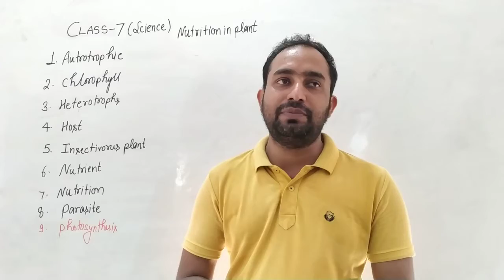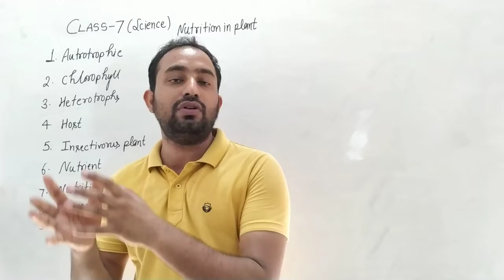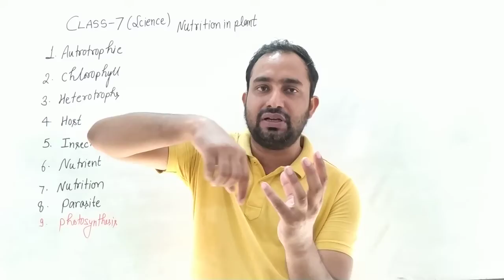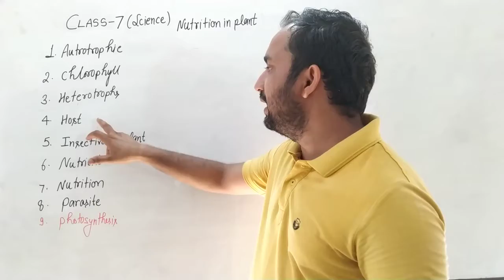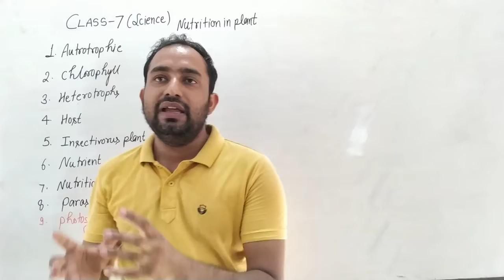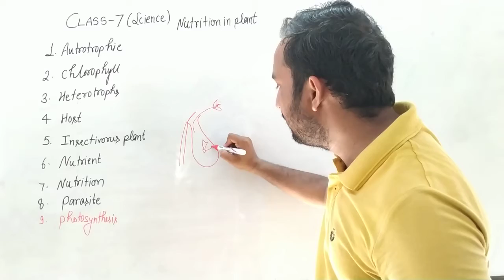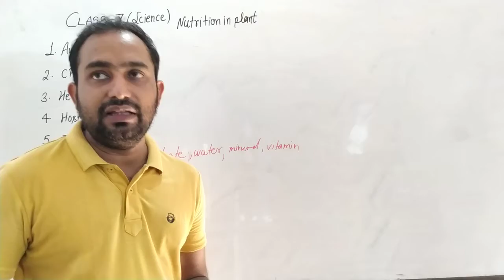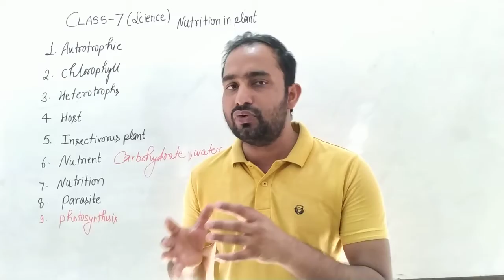Class -7 science, nutrition in plants🌱